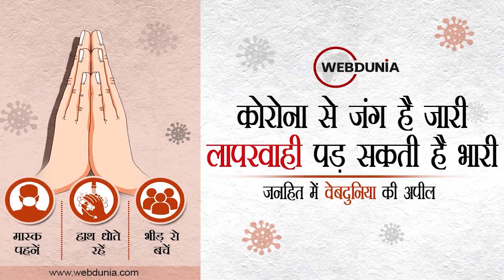Deoghar Ropeway : देवघर में देवदूत बना गरुड़ कमांडो, 1500 फुट की ऊंचाई पर फंसे थे बच्चे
देवघर में रविवार को हुई रोपवे दुर्घटना में 1500 फुट की उंचाई पर फंसी केबल कार में फंसे थे 2 छोटे बच्चे... ढांढस बंधाने के लिए  वायुसेना के एक गरुड़ कमांडो ने पूरी रात गुजारी उनके साथ... दोनों बच्चों को बारी-बारी से अपनी गोद में बिठाकर गरुड़ कमांडो ने  हेलीकॉप्टर में पहुंचाया...